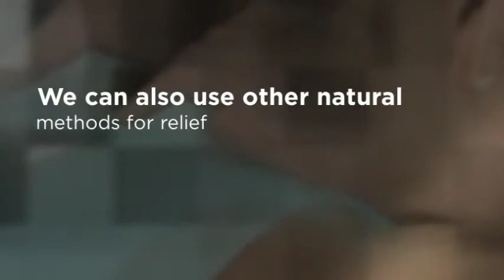Neck Pain Help Ellenville NY - Lonstein Chiropractic